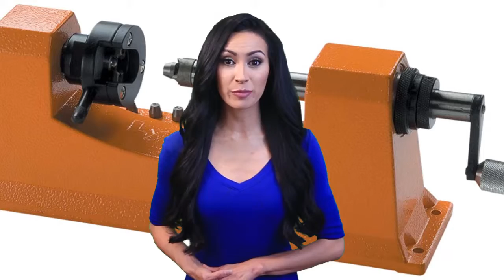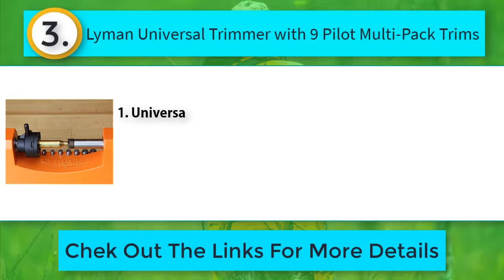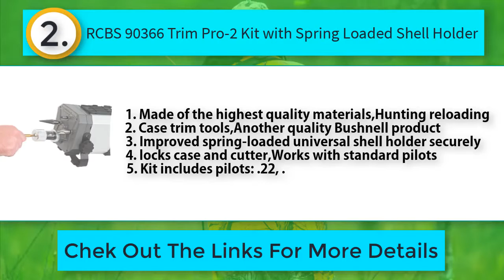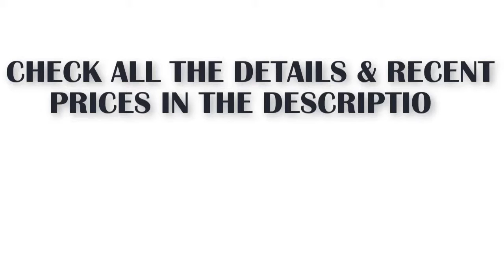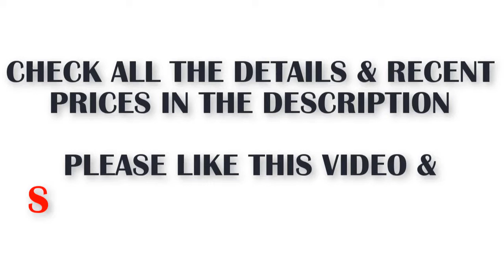Case Trimmers_ Best Case Trimmers Reviews (Today's Update)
Best Case Trimmers [Latest]

Stop Seeing Videos And Check Our Recommended

Are you looking for best case trimmers then you come to the right place. In this video we are going to show you the case trimmers product on the market in our research.

5. Frankford Arsenal Platinum Series Case Trim

4. Hornady 050140 Cam Lock Case Trimmer

3. Lyman Universal Trimmer with 9 Pilot Multi-Pack Trims

2. RCBS 90366 Trim Pro-2 Kit with Spring Loaded Shell Holder

1. Lee 90437 DELUXE QK TRIM CASE